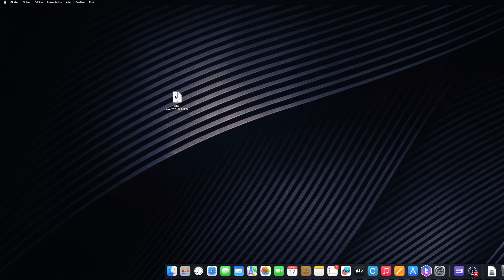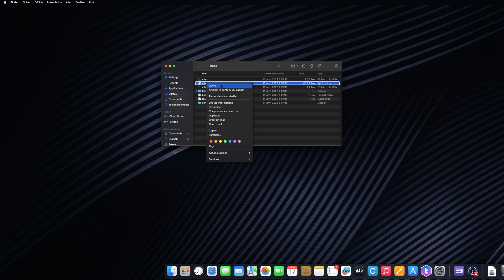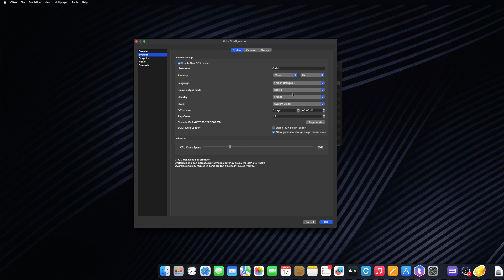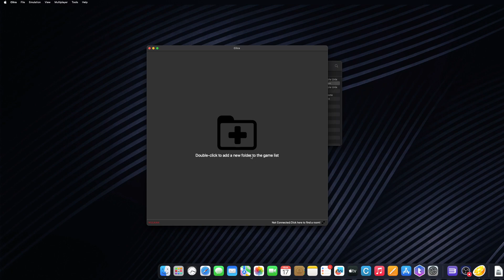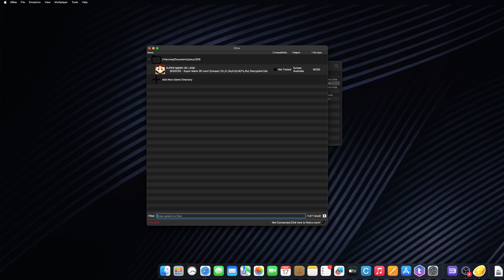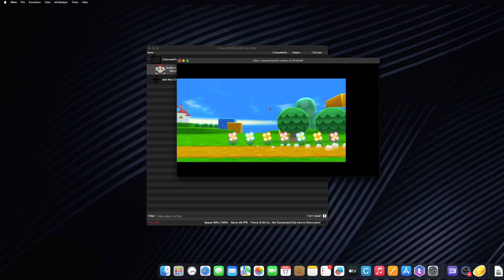TUTO - Comment jouer à des jeux 3DS sur son MAC ( intel , M1 et M2 )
Hello,

Nous allons vous montrer comment jouer à des jeux 3DS sous Apple OSX.

Vous trouverez sous notre Discord ( voir le A propos de la chaine ) le build  utilisé dans la vidéo.